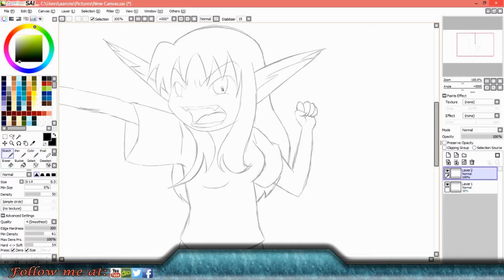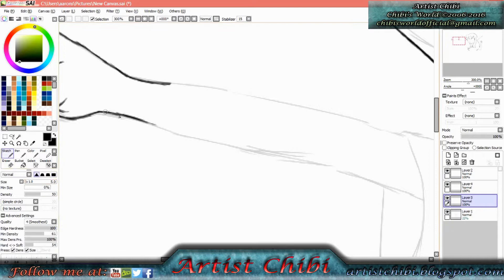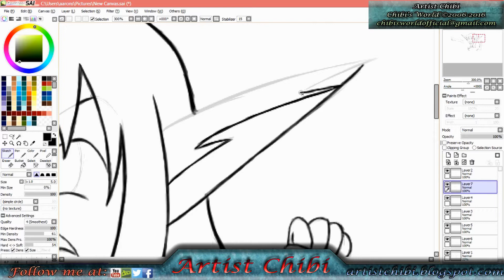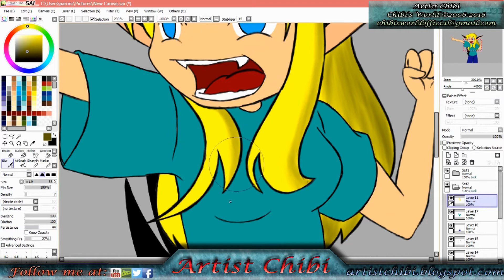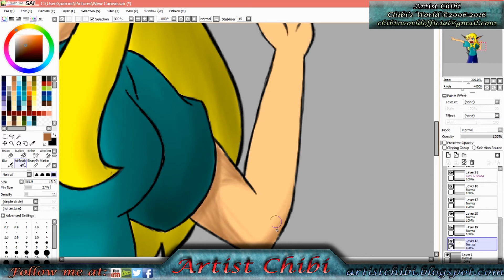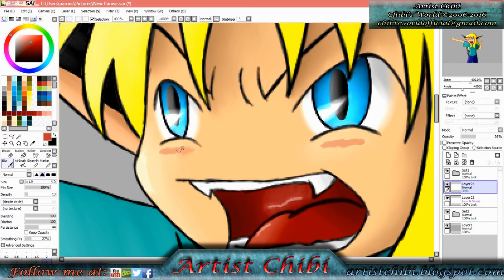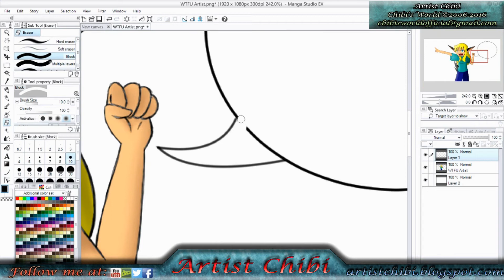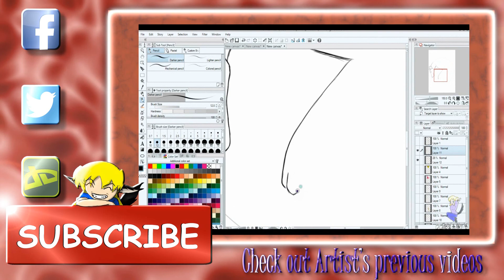WTFU Artist - ARTIST DRAWS - Where's the fair use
My bad. It was "Gathering in Tara's Tea House". But still, remains the same.

Make it loud! Make it clear! YouTube! Google! Where's The Fair Use?!